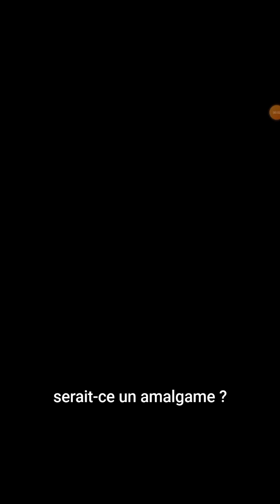RAVENPAW AMV DIGITAL HALLUCINATIONS